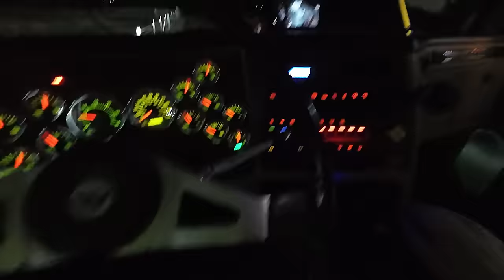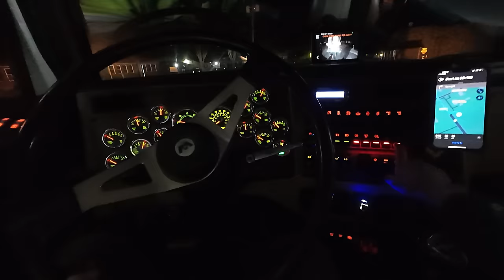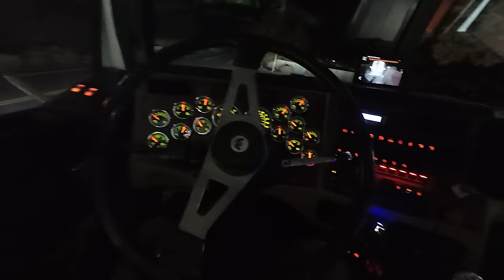This job almost beat me..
SetPower Fridges!

Rig'd Supply